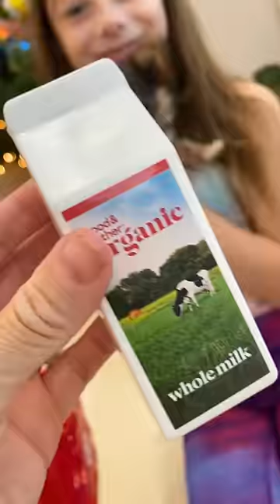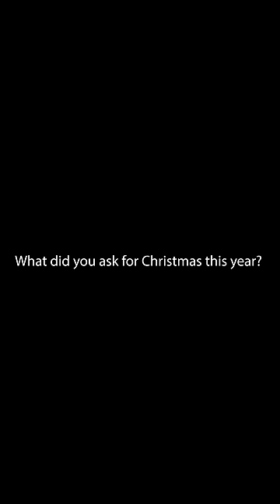We took a Target Shopping Cart HOME!!😮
Bunny's Christmas present came early from Little Mama. It's the hard to find Target Toy Shopping Cart!!
It became one of the hottest toys of the holiday season 2022.